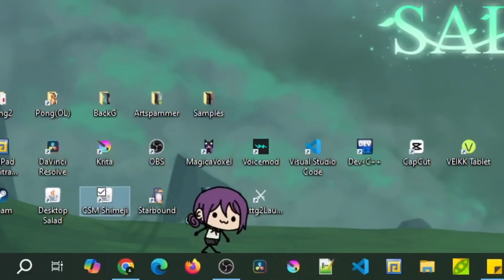Shimeji - Chainsawman Series (Preview)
Introducing the Chainsaw Man Shimeji Pack! Spice up your desktop with these adorable and interactive characters from the hit manga series 'Chainsaw Man.' Included in the pack are Makima, Kobeni, Power, Reze, and Asa. Upgrade your desktop with the premium pack now!